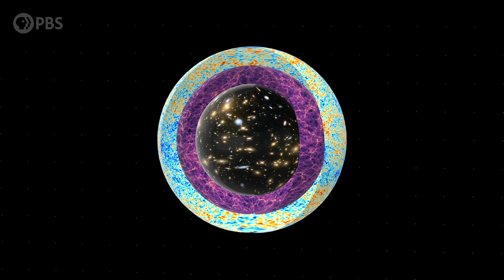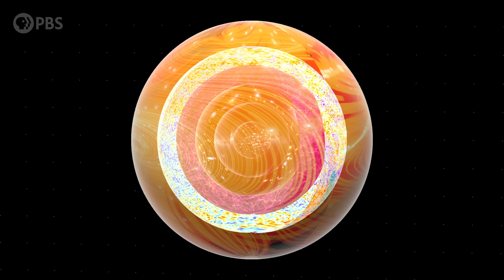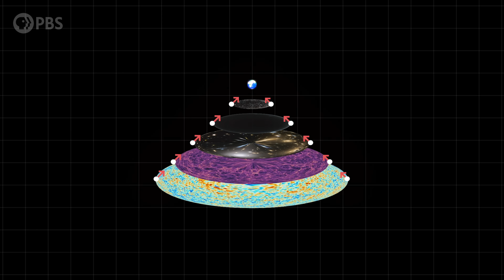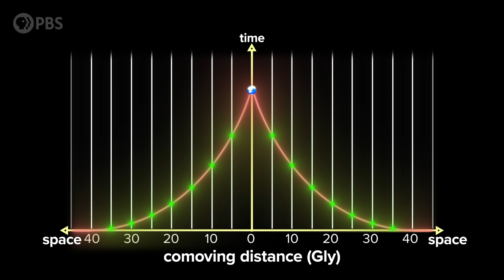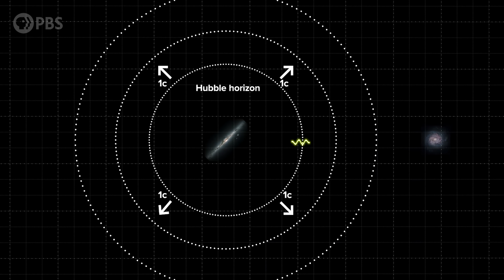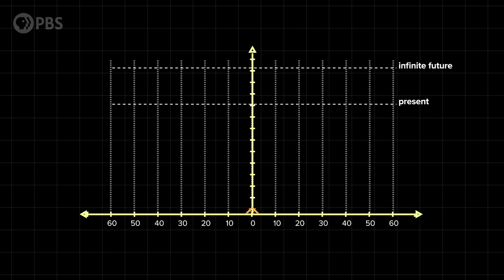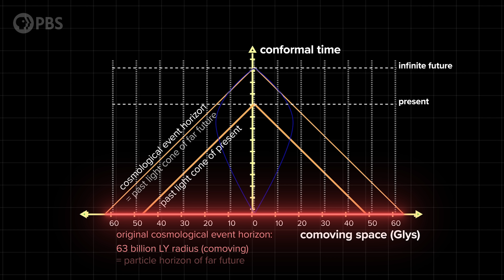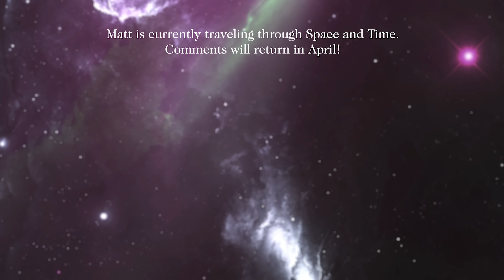How Much Of The Universe Can Humanity Ever See?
Thank you to Brilliant for Supporting PBS.

There’s an absolute limit to our access to the universe beyond our own galaxy. There’s a limit to what we can ever hope to explore or send signals to, and a very different limit to what we can ever hope to witness. Today we’re going to explore the latter. We’re going to figure out the absolute limit of our future view of the universe, and of the universe’s ability to influence us. Next time we’ll turn it around and ask: how much of the external universe can WE potentially influence, and even explore?

Written by Matt O'Dowd & Euan McLean
Associate Producer: Bahar Gholipour
Executive Producers: Eric Brown & Andrew Kornhaber
Executive in Charge for PBS: Maribel Lopez

Space Time Was Made Possible In Part By:

Ian Jones
Bryce Fort
Peter Barrett
David Neumann
Sean Maddox
Alexander Tamas
Morgan Hough
Juan Benet
Vinnie Falco
Fabrice Eap
Mark Rosenthal

Glenn Sugden
Alex Kern
Ethan Cohen
Stephen Wilcox
Christina Oegren
Mark Heising

Ivari Tölp
Vyce Ailour
Zachary Wilson
Kenneth See
Gregory Forfa
Kirk Honour
Joe Moreira
Bradley Voorhees
Marc Armstrong
Scott Gorlick
Paul Stehr-Green
Ben Delo
Scott Gray

Donal Botkin
John Pollock
Edmund Fokschaner
chuck zegar
Jordan Young
Daniel Muzquiz

Lucas Kazakevicius
Massimiliano Pala
Aaron Molina
Thomas Nielson
Joe Pavlovic
Ryan McGaughy
Mark West
Chuck Lukaszewski
Edward Hodapp
Cole Combs
Andrea Galvagni
Jerry Thomas
Nikhil Sharma
Ryan Moser
Jonathan Cordovano
John Anderson
David Giltinan
Scott Hannum
Paul Widden
Bradley Ulis
Craig Falls
Kane Holbrook
John Yaraee
Ross Story
teng guo
Mason Dillon
Matt Langford
Harsh Khandhadia
Thomas Tarler
Susan Albee
Frank Walker
Michael Lev
Terje Vold
James Trimmier
Andre Stechert
Paul Wood
Kent Durham
jim bartosh
Ramon Nogueira
Paul Suchy
Ellis Hall
John H. Austin, Jr.
Diana S Polijar
Faraz Khan
Almog Cohen
Alex Edwards
Endre Pech
Daniel Jennings
Cameron Sampson
Russ Creech
Jeremy Reed
David Johnston
Michael Barton
Andrew Mann
Isaac Suttell
Bleys Goodson
Robert Walter
Yury Kitaev
Mirik Gogri
Mark Delagasse
Shane Calimlim
Tybie Fitzhugh
Robert Ilardi
Eric Kiebler
Craig Stonaha
Graydon Goss
Frederic Simon
Tonyface
John Robinson
Jim Hudson
Alex Gan
David Barnholdt
David Neal
John Funai
Bradley Jenkins
Cody Brumfield
Thomas Dougherty
Dan Warren
Patrick Sutton
John Griffith
Dean Faulk